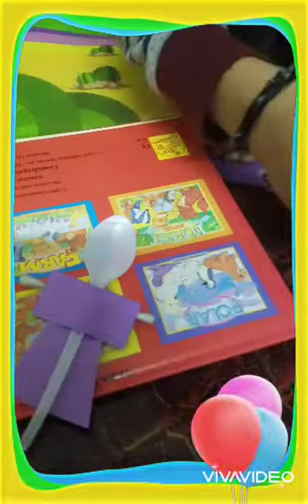DIY Spoon bunnies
EASTER BUNNY
MR.BUNNY
MRS.BUNNY
FUN TODDLER DIYS
PP1/PP2 PROJECTS @HOME